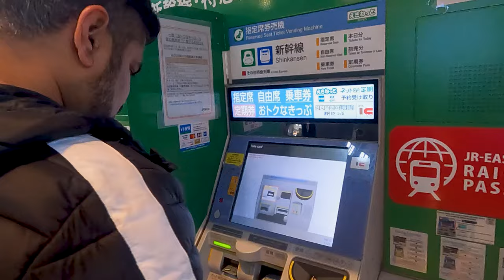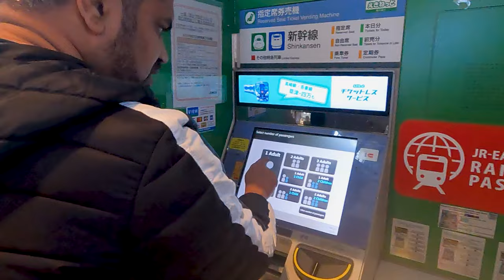Shinkansen Experience: Ride Japan’s High-Speed Bullet Train with Admission Ticket for 150 Yen ! 🚄✨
So, you've arrived in Japan and the allure of riding the iconic Shinkansen is calling to you. While the cost may seem daunting and time may be limited, there's a perfect solution awaiting you: the Admission Ticket. This special pass grants you access to witness the marvels of the Tokyo Station Shinkansen hub. Whether you're capturing stunning photographs, soaking in the atmosphere, or simply admiring the sleek trains as they embark on their journeys, this ticket ensures you won't miss out on the excitement.

In our upcoming video, we'll guide you through the process of obtaining this ticket, allowing you to fully immerse yourself in the Shinkansen experience. From the bustling platforms to the impressive departure boards, every moment promises to be an adventure. As the trains speed off to destinations such as Yokohama, Nagoya, Kyoto, Osaka, Hiroshima, and beyond, you'll feel the pulse of Japan's high-speed rail network.

But the journey doesn't end there. With the option to head north to Utsunomiya, Niigata, Sendai, and even Hakodate in Hokkaido, the possibilities are endless. So, join us as we embark on this unforgettable excursion. Let's capture the essence of the Shinkansen together and make memories that will last a lifetime.